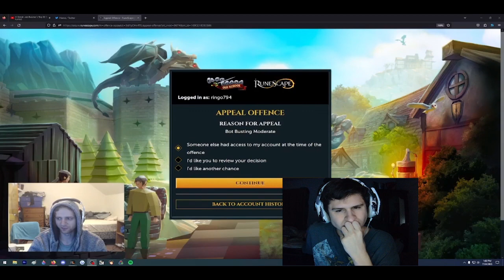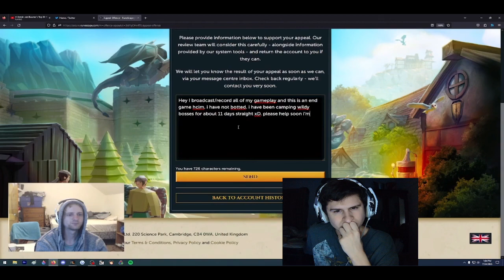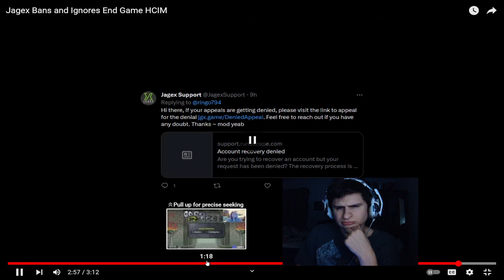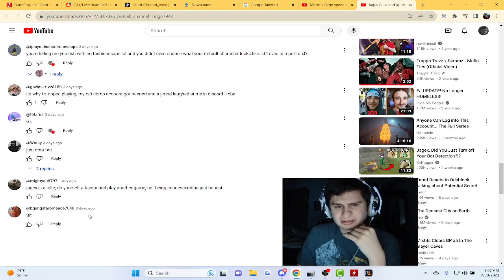Jagex Bans And Ignores End Game HCIM | Reaction!